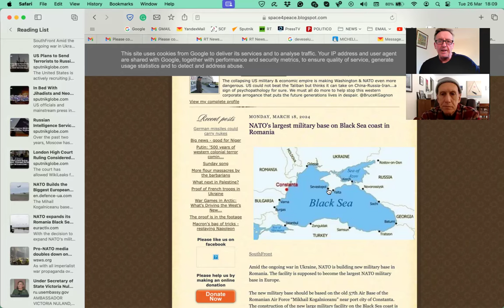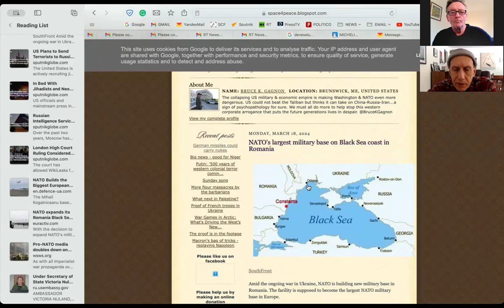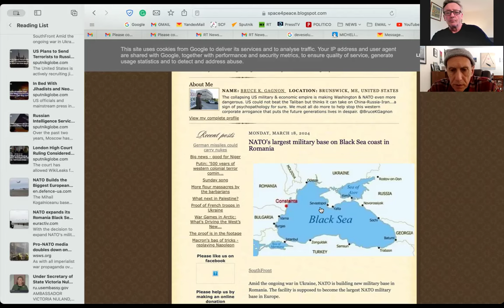Terror Attack in Moscow is US/NATO's Revenge for Losing its Proxy War Against Russia in Ukraine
The terrorist attack near Moscow on March 22 in which 140 people were killed by four gunmen was claimed by a radical Islamist group. But the bigger picture indicates the assault was organized by the United States and its NATO allies.

For a start, the suspects were caught while fleeing to Ukraine, which implicates the Ukrainian regime and its NATO sponsors as the masterminds behind the atrocity.

The Western governments and media have been quick (one might add, too quick) to lay the blame entirely on the Islamic State network based in Afghanistan. The shooters may have professed allegiance to this network. But that is a charade to divert attention from the real culprits – the United States, NATO, and the Ukrainian fascist regime.

In this interview, Bruce Gagnon discusses the long and sordid history of Western states deploying terror groups claiming Islamist tendencies as a proxy for their regime-change operations and other dirty wars. This is despite Western declared aims of "fighting terrorism".

Gagnon says the terror attack near Moscow was motivated by revenge of the United States and its NATO allies against Russia over the loss of the proxy war in Ukraine. It cannot be overstated how disastrous that defeat is for the NATO axis.

He points out that the proxy war in Ukraine against Russia is only one part of a bigger, global confrontation by the U.S. for Western hegemony. Ukraine is the most immediate site of struggle. But it is only a battlefield on a global scale. What is going on is an existential struggle for the survival of the Western neocolonialist empire of U.S.-led capitalism against the emergence of a fairer, multipolar world order.

Defeating Russia in Ukraine is vital for the Western imperialists. Not defeating Russia on this battlefield is forcing the Western imperialists to resort to terrorism and other dirty tricks which they know all too well.

Gagnon notes that the building of a new NATO base in Romania on the Black Sea which will be the biggest base in Europe as well as the increasing U.S. militarization of the Korean Peninsula are important fronts in a global project of aggression and war by the United States and its imperialist partners towards Russia, China and any other perceived rival.

The increasing war footing by the United States and its Western partners is consistent with a fascist control of Western states, says Gagnon.

Bruce Gagnon is the coordinator for the Global Network Against Weapons and Nuclear Power in Space. He writes frequent updates on international politics on his site, Organizing Notes.